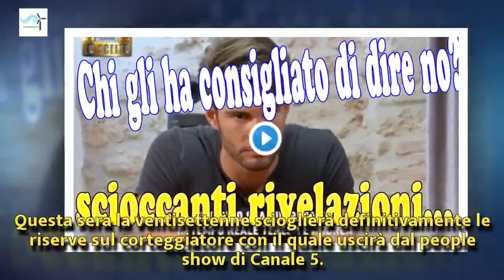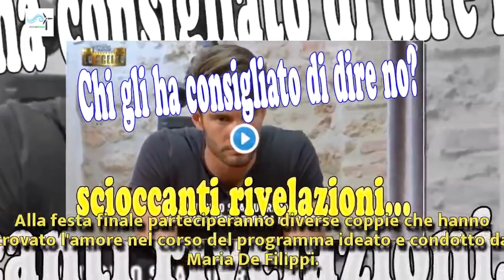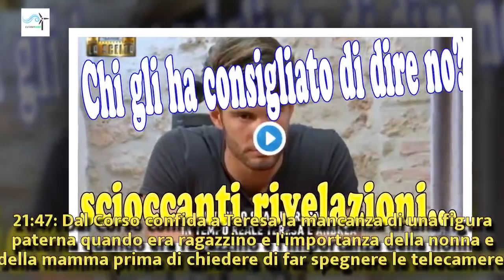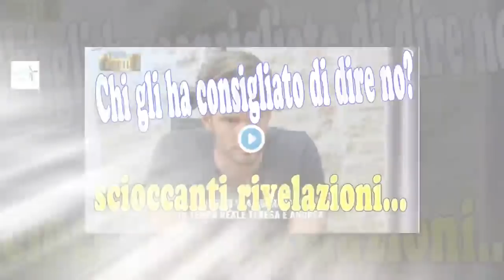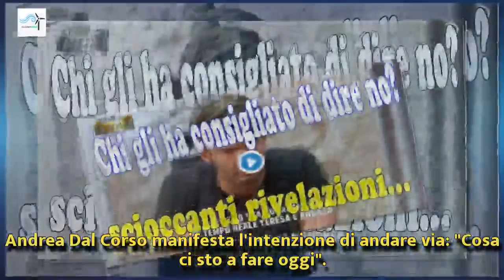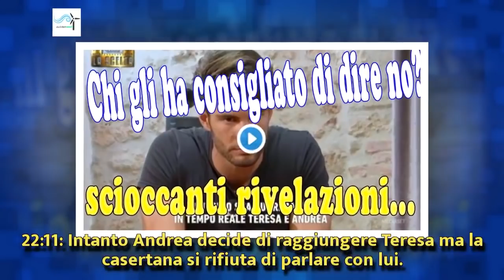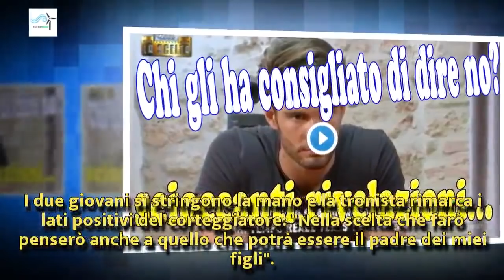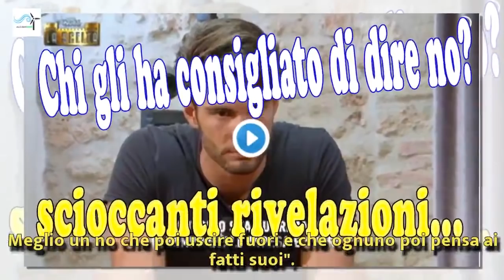U&D, Andrea comunica il no al padre di Teresa Langella | Wind Zuiden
U&D, Andrea comunica il no al padre di Teresa Langella